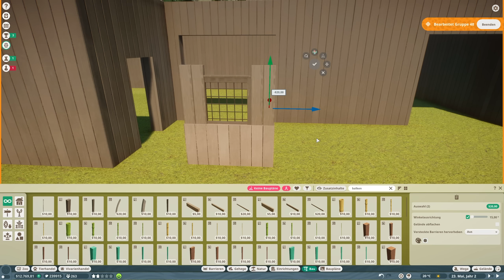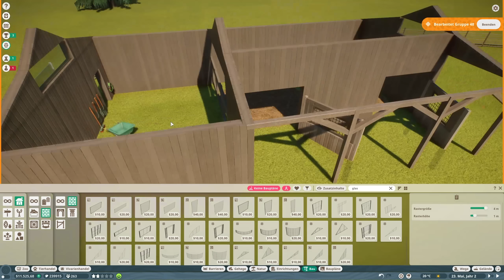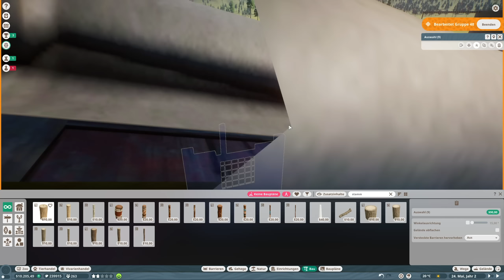Das Przewalski-Pferd «» New Chongqing Zoo #02 - Planet Zoo Franchise Mode 🐼🇨🇳 Deutsch | German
► Planet Zoo Franchise Mode auf Deutsch | German
► Zurück im New Chongqing Zoo. Dieses mal mit dem Conservation Pack & Update 1.10. Außerdem mit dem Przewalski-Pferd. Viel Spaß!

► Planet Zoo Lets Play Deutsch von Gorobai

► Kapitel:
00:00 - Intro
00:05 - Timelapse
14:18 - Realtime

► Mikrofon Arm